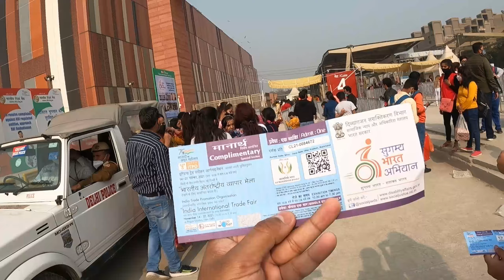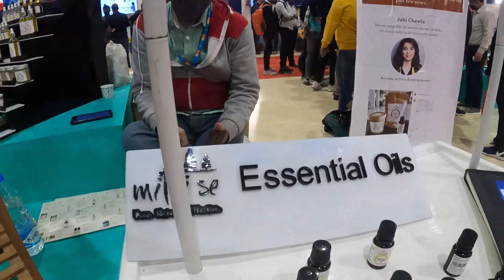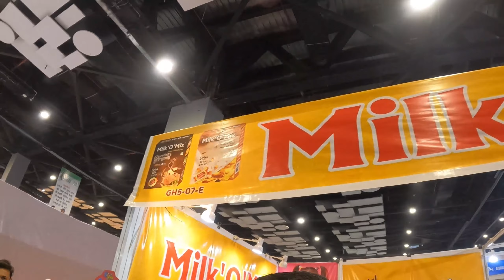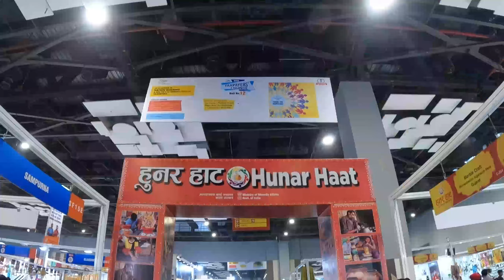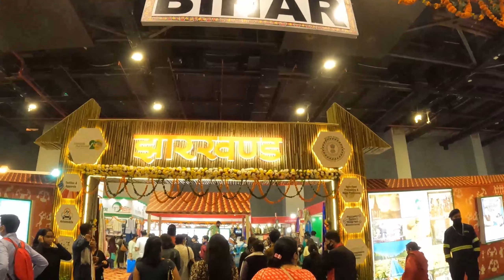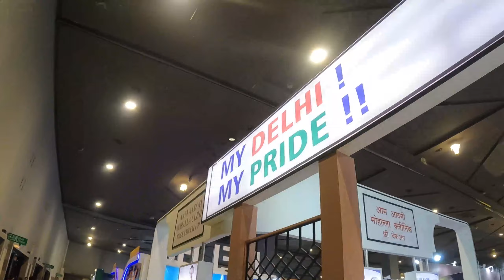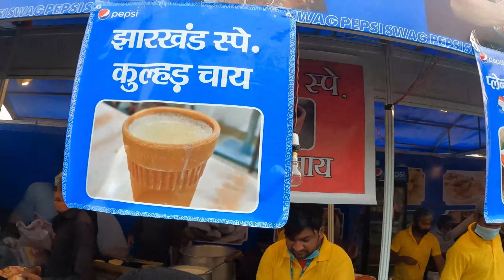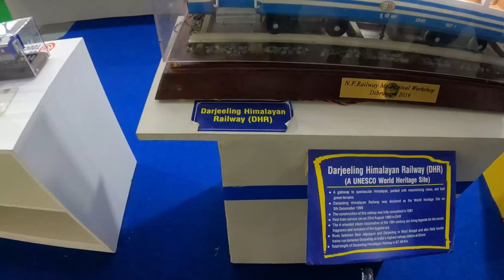India International Trade Fair Delhi 2021 | Pragati maidan | IITF | Free Food 😱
Delhi International Trade fair India 2021, We got free Food, Free Entry, and much more 😱
Vlog#14

So Guys Welcome to my new vlog, This vlog is on our Most Famous Delhi Trade Fair called Internation Vepar Mela organized by IITF Delhi.
To Sabse Phele we got Free entry In trade fair through Complimentary Passes 😁 , Uske baad andar jatey hi hum sabse phele the most amazing new tower in Pragati maidan usme gaye jha humne dekha almost sare states like Delhi, Punjab, Haryana, Bihar, Jharkhand, Himachal Pradesh, Uttarakhand, Uttar Pradesh, Asam, West Bengal, Chandigarh and so on, To sabse pheli badi si building me ye sare the on floor wise jo ki mujhe kafi acha laga because ek hi Building me sb mil gye aur jyada ghumna nahi pada aur thakan kam hui and chize well setteled this and sara ghum bhi paye hum. To yes Pragati Maidan me Trade fair ko redevoloped kiya gaya hai and results kafi ache hai,

uske bad hum log vha se bhar aye then 7,8,9,10,11,12 Pavallion ki side par gye and jatey hue bich me humko ek bhut hi bada Food Mela mila jha state wise food corner the and har type ka khanna vha mil rha tha so that was so amazing feeeling but wo bhut confusing sa bhi tha ki kya khayee aur kya nahi 😂 , But that was awesome, Humne whase Choley Bhature liye , pav Bhaji and Bhelpuri li jo ki kafi achi thi.
Uske bad hum log pavilion 7,8,9,10,11,12 me gye jha humko local chize mili and Govt. projects dekhne ko mile and yes Railway ka Full Center dekha jha New and old Trains ke models the and New Technology platforms jo india me bane hai wo the like, Rani Kamalapati Railway Station. Inn Pavallions ke andar business related things zyada thi. at last in Pavallion no. 12 jo ki fully based on GST and Business.
To ye this Full Stroy of Our Trade Fair Vlog.

If You Like My Vision then DO Thumps Up 🙂

GoPro Hero 9 Black
GoPro Hero 8
GoPro Her 9 Bundel pack
GoPro Media POD

vaipar mela
business entry in trade fair
14th November to 27th November trade fair